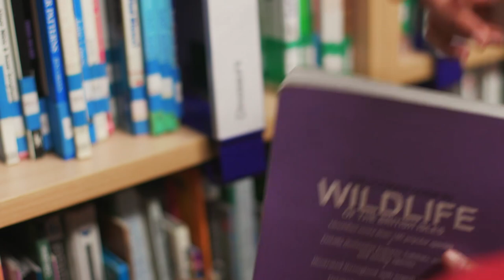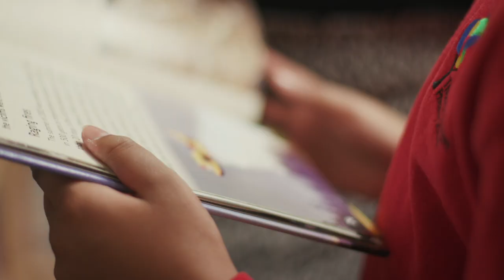Pro Bono & Citizenship at Herbert Smith Freehills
Volunteers from a selection of our London projects tell us about the work they do, why they do it and the rewards of being involved in pro bono and community programmes.